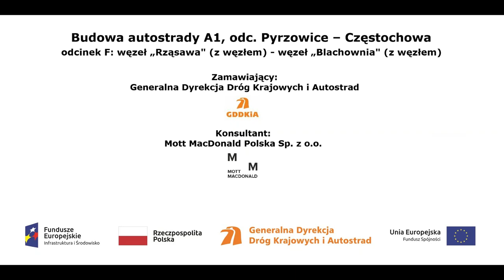Węzeł Lgota ŁBC film z dnia 02 05 2019